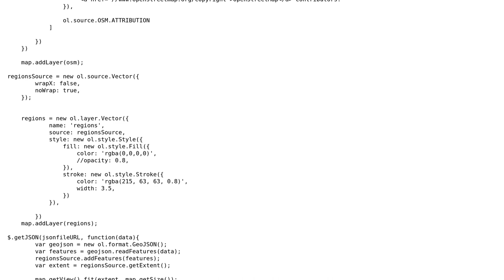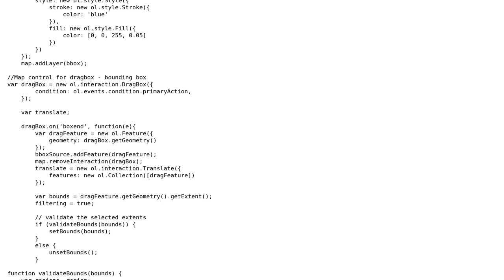GIS: Find out if a bounding box is within a vector layer in openlayers 3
With thanks & praise to God, and with thanks to the many people who have made this project possible! | Content (except music & images) licensed under CC BY-SA | Music | Images & others | With thanks to user PolyGeo user JDun user Hicham Zouarhi and the Stack Exchange Network Trademarks are property of their respective owners. You are responsible for your own actions.